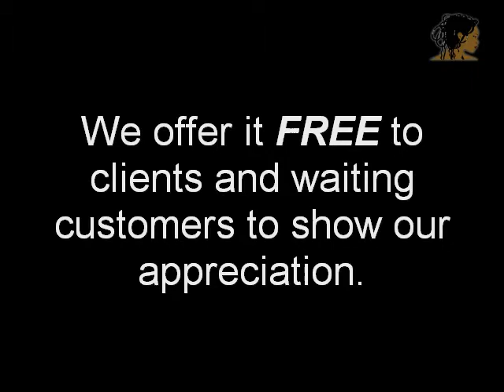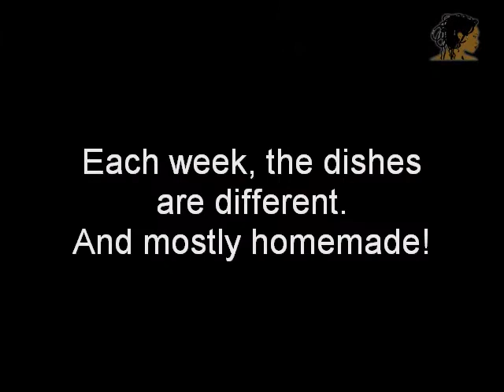Tisha's Braids: Client Appreciation Potluck (FREE FOOD Every Saturday!)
Every Saturday, each staff member/braider brings something to our "Client Appreciation Potluck".  We then offer FREE food and drinks to our clients, and waiting customers.  This is our way or saying Thanks for the business here at Tisha's Braids.  Each week, the meal is different...and mostly home cooked meals!  Watch the video to learn more.

Filmed & edit by @emoe3000, to contact click @emoe3000 name in tags